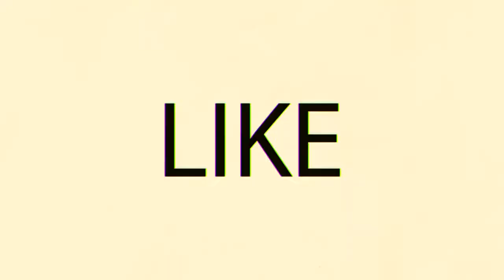Vero Corzo nos habla sobre que necesitamos para poner una tienda Online en Out Of The Box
Vero Corzo nos habla sobre que necesitamos para poner una tienda Online en Out Of The Box con Sofía Barrero